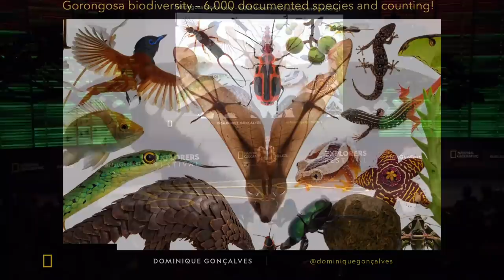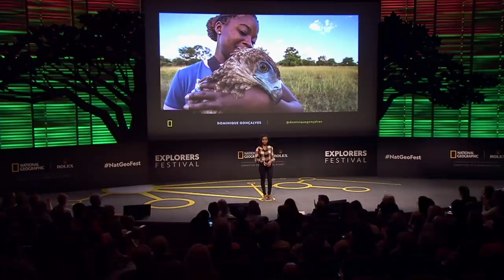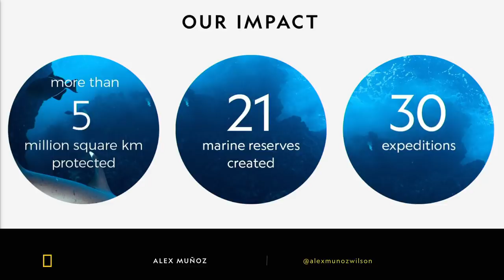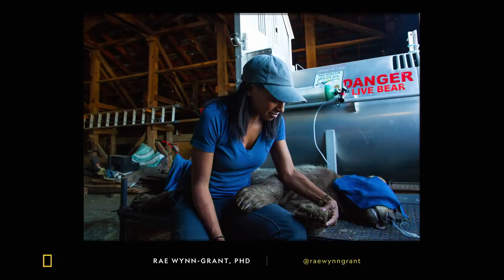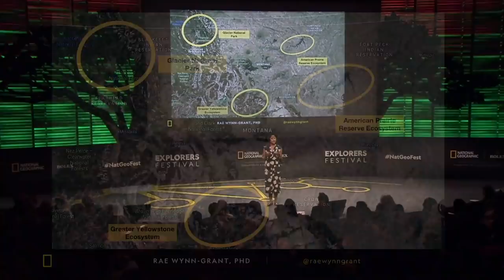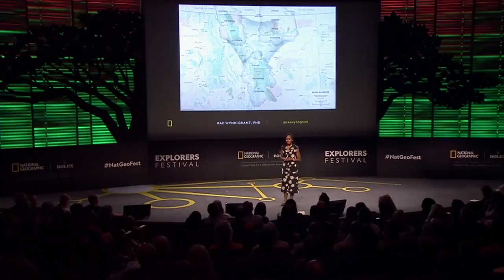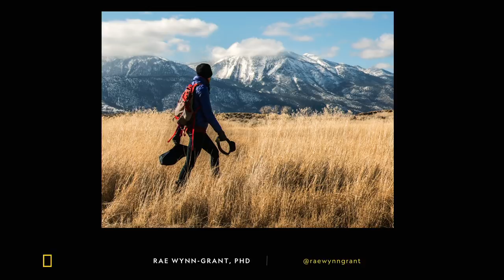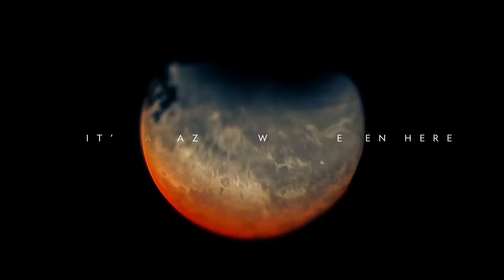Compelling Models for Conservation | Explorers Fest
Join us LIVE from the 2019 Explorers Festival as scientists and storytellers share new models for conservation, discuss ways to live smarter on our planet, and dive into why it’s critical to preserve our last wild places.